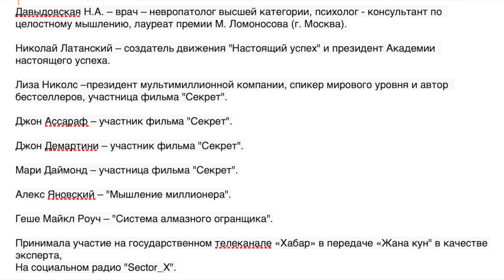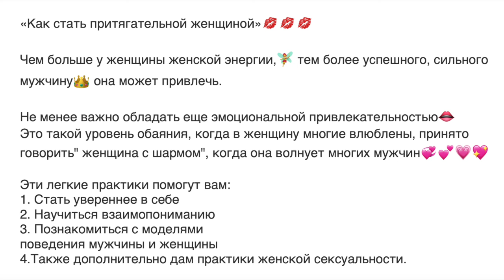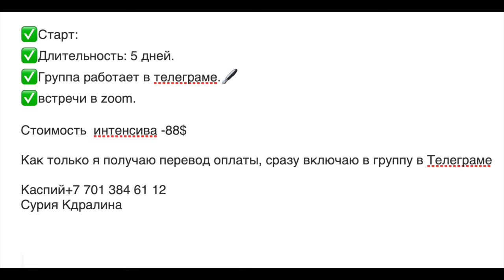GS6645 Сурия Кдралина-квантовый психолог из Казахстана. 2ч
Сурия Кдралина, г. Алматы (Казахстан).
трансформационный спикер, коуч, тренинги и частную практику.
вебинары, тренинги, мастер - классы в Казахстане, Китае, Украине, Киргизии,
- авторский тренинг -интенсив
«Как стать притягательной женщиной»💋💋💋
- тренинг-интенсив по системе Геше Майкла Роуча
"Как сеять деньги?". Длительность: пять дней.
Работа в Телеграме
и по вечерам в Зуме.
Стоимость: 88$
Перевод на Каспий по номеру